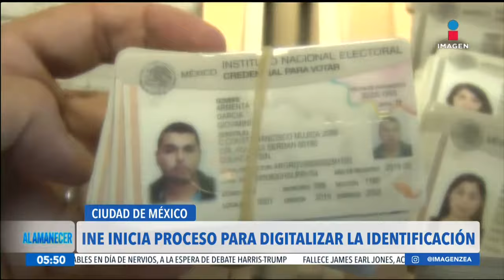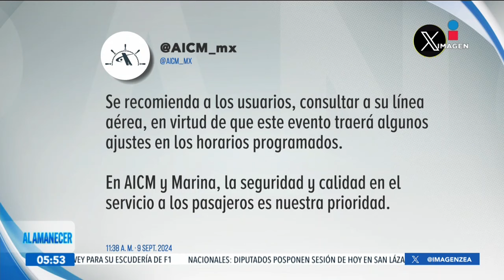Imagen Noticias al amanecer | Programa completo 10 de septiembre de 2024